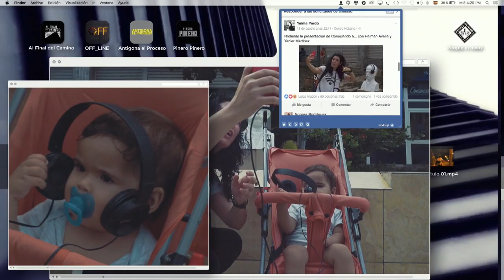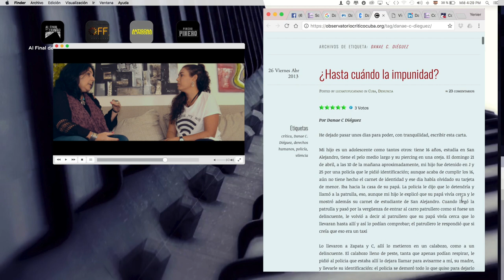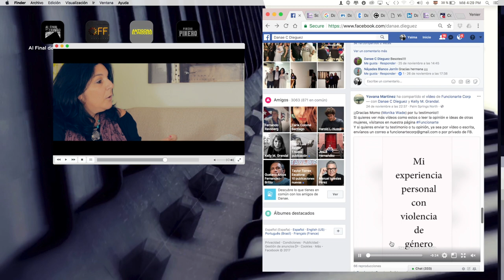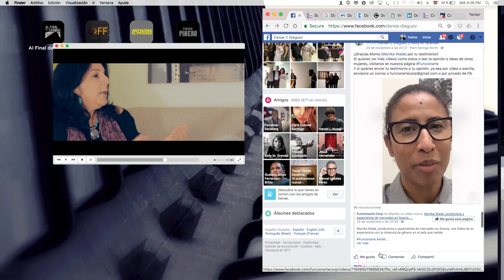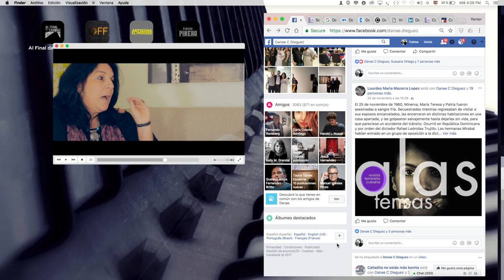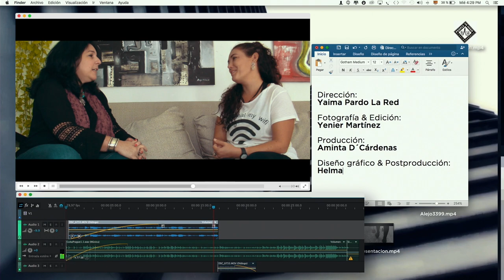Conociendo A Danae C Dieguez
Danae C. Dieguez excelente investigadora que entiende el feminismo como una herramienta para la felicidad feminismo Cuba Cine Cubano